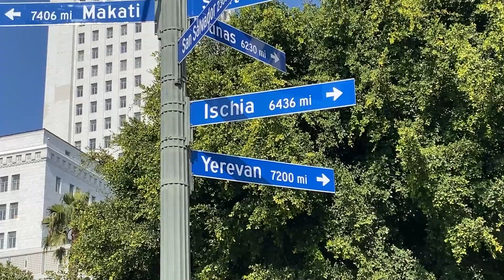CicLAvia 2024 Biking in Los Angeles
This is a great family event to be able to enjoy a Sunday with your kids without the traffic getting in the way